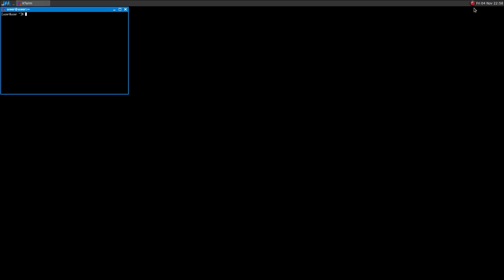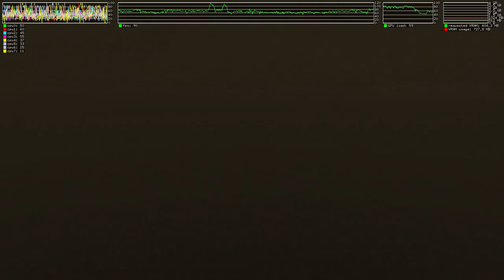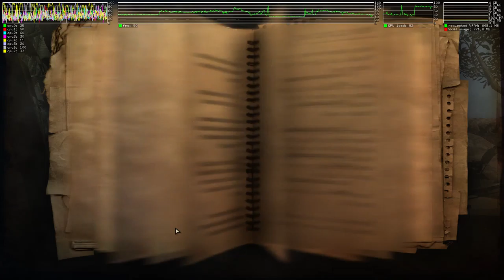Far Cry 2 ·· Linux Gameplay with Wine Gallium Nine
Hi!

This is the GOG version of the game

Mesa 12.1.0-devel
16GB Ram DDR3-1600 cl9
ASRock Fatal1ty p67 Performance
Shitty HDD